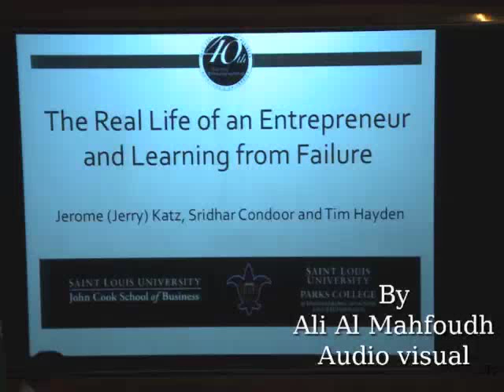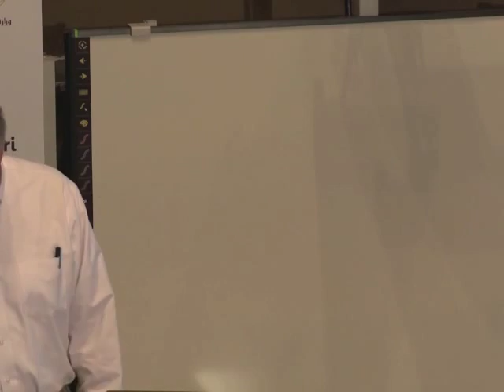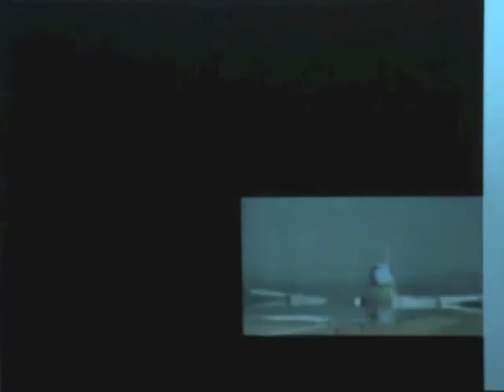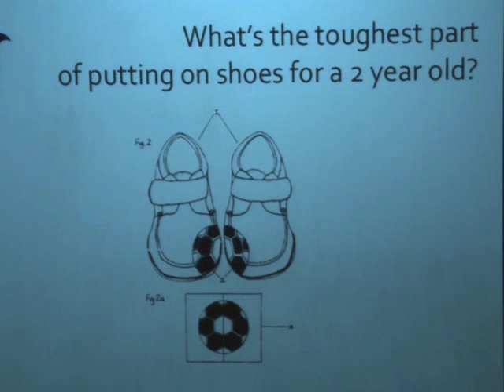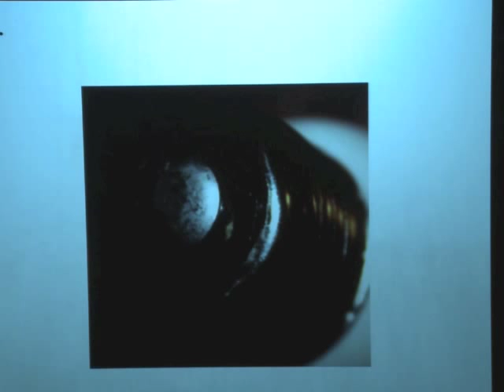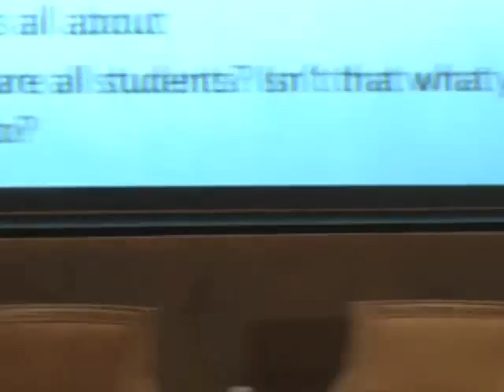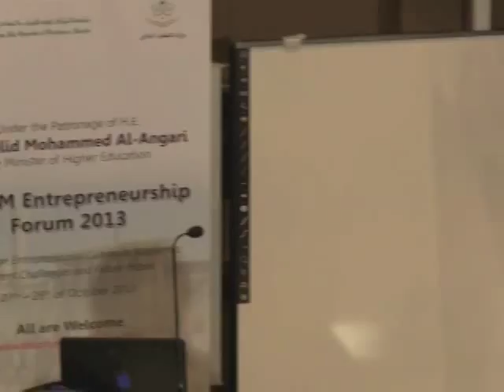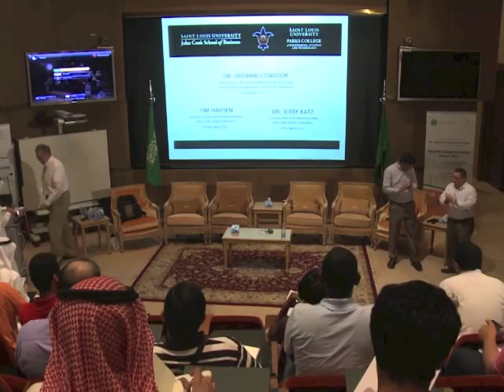The Real Life of an Entrepreneur and Learning from Failure - KFUPM EduCast